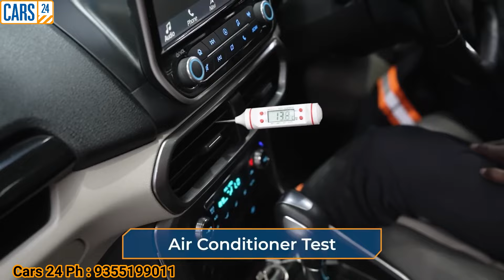ఇక్కడ zero డౌన్ పేమెంట్ తో కారు వస్తుంది || Used cars in Hyderabad | Second Hand cars in Hyderabad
7 days return policy 100%
1 month free +1-year extended warranty Providing cars24
Non accidental vehicles.
Hassle free process
Zero down payment
Complete Finance Support on car
Vehicle Registration RC Process
140 quality Check
Special discounts Going on Makar Shivaratri in Cars24 ( only Selected Cars ).

We are Providing WhatsApp Bot

We are having 4 Hubs location in Hyderabad.

Follow's the Instagram Page Get More Discount.